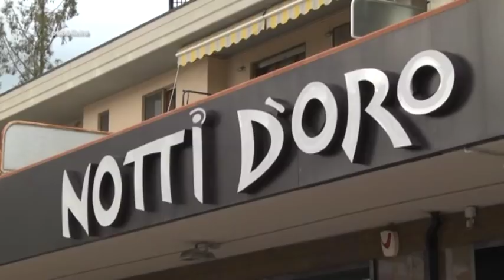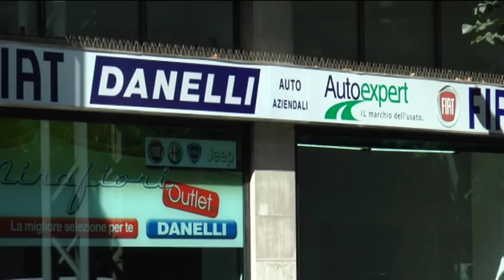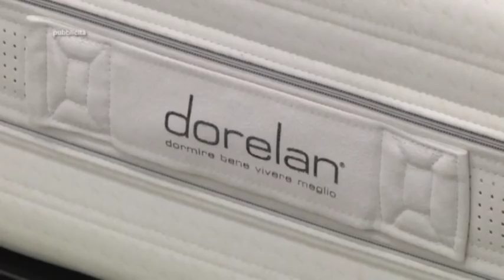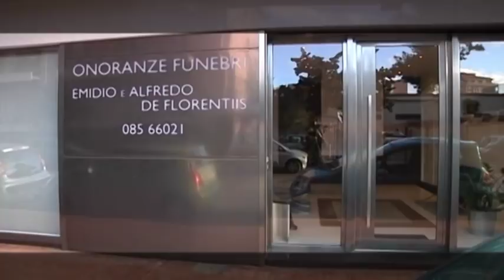Replay 24^ puntata del 18 marzo 2019